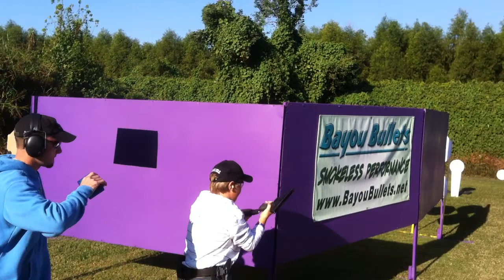CW's Stage 1 2011 Gator Classic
Carter's best stage of the match.